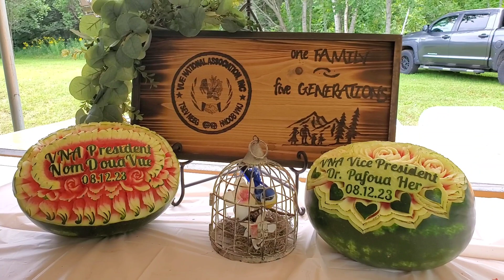Vue Wisconsin Reunion 2023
The Vue families reunion 2023.
Background music own by: PajNruabDeg Entertainment
Artist: Tub Lauj
Song Writer: PajNruabDeg Lis
Owner: PajNruabDeg Entertainment